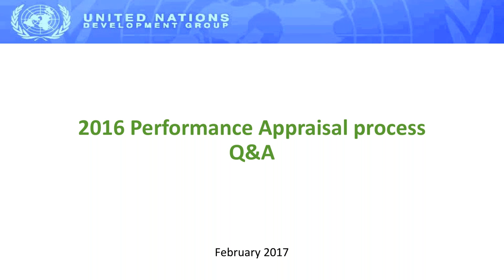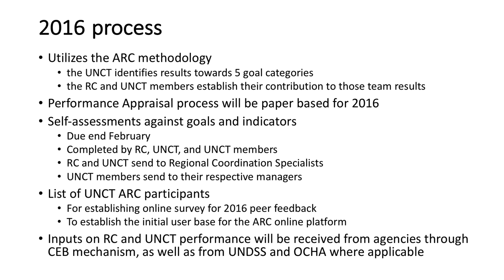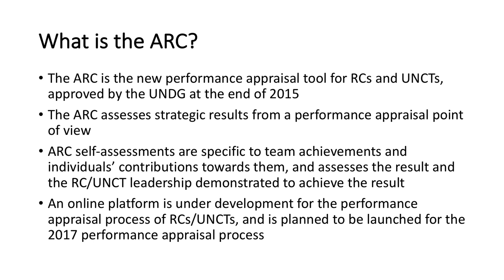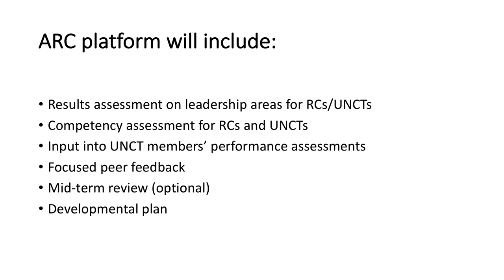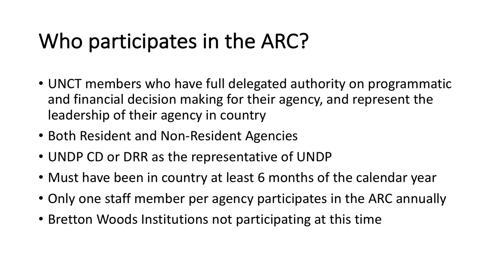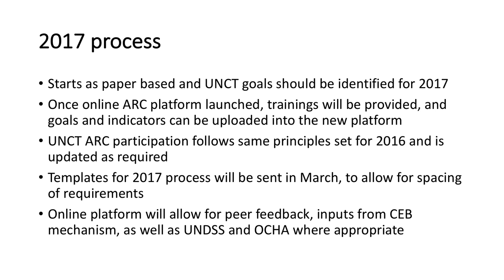2016 Resident Coordinators and UN country team members performance appraisal process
Q&A for Resident Coordinators and UN country team members